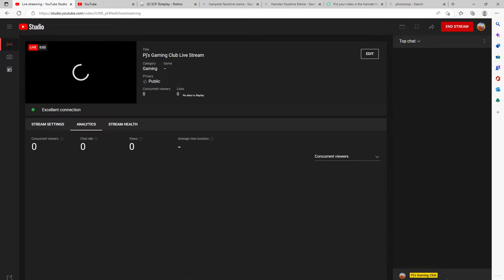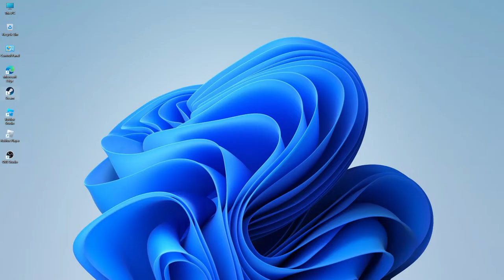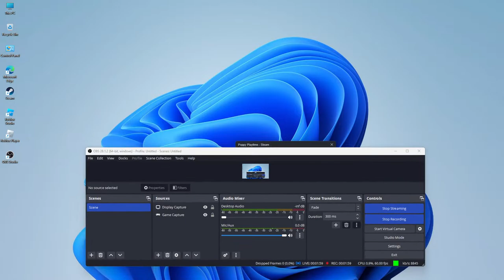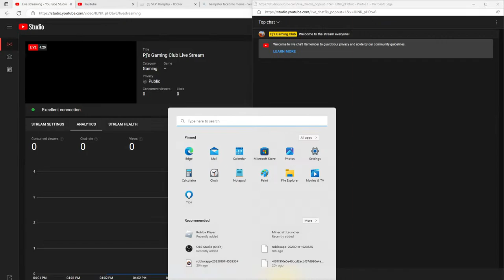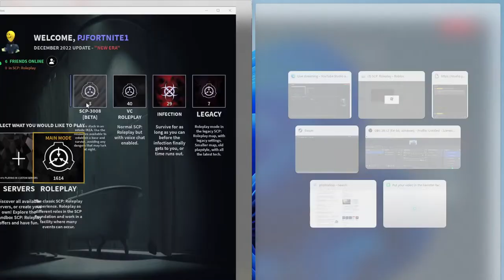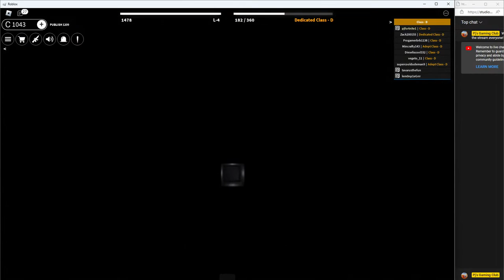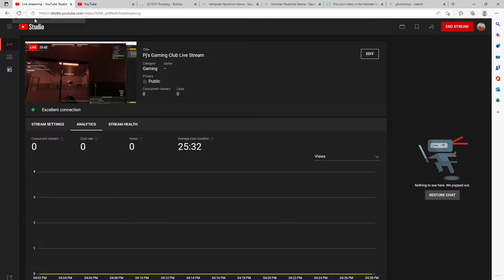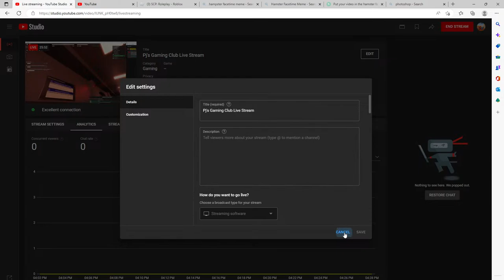Pj's Gaming Club Live Stream